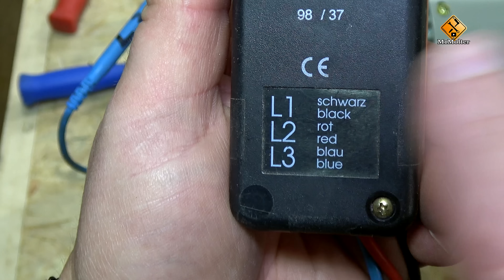Elektromotor anschließen / Drehstrommotor anschließen 400V Stern - Dreieck?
● Elektrotester Drehfeldmessgerät: ✅★ auf Amazon
✅★ auf Ebay

✔ Weiterführende Videos zum Thema: ▼
⇨ Drehstrommotor anschließen Stern & Dreieck Variante.
!Wichtig! Welche Anschlussform an eurem Motor eingesetzt werden kann, entnehmt ihr bitte dem Typenschild des Motors!

Denn es ist abhängig von dem verwendeten Motor und der
vorhandenen Netzspannung, ob der Motor in Stern oder
in Dreieck betrieben werden kann oder muss!

Beispiel:
Steht z.b. auf dem Typenschild des Motors die Angabe
"230V/400V"
Dann bedeutet dies, dass eine Motorwicklung max. 230V verträgt.
Somit muss bei Betrieb am 400V-Netz der Motor in Stern geschaltet werden!
✔ Themen in diesem Video: ▼
Drehstrommotor anschließen 400V Stern - Dreieck
00:00 Intro

06:00 Verabschiedung & Endcard

🚩 Meine Fanartikel: ▼

☝ zusätzliche Informationen ▼

§ Rechtliches ▼

©  impressum ▼